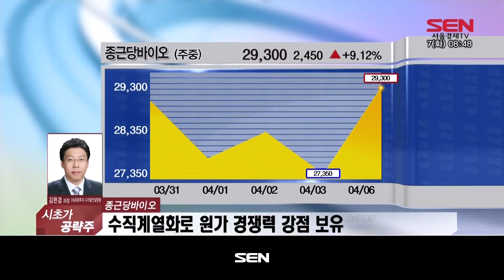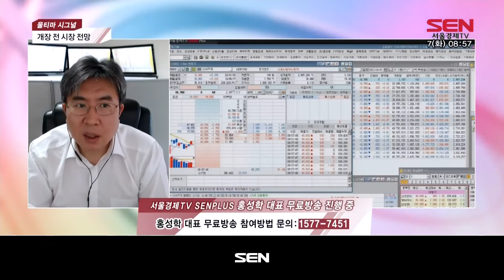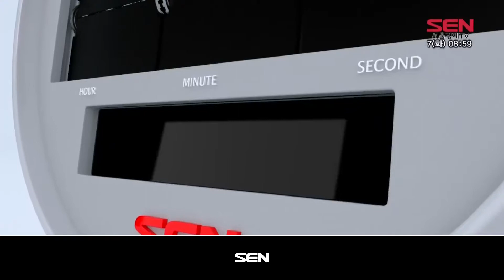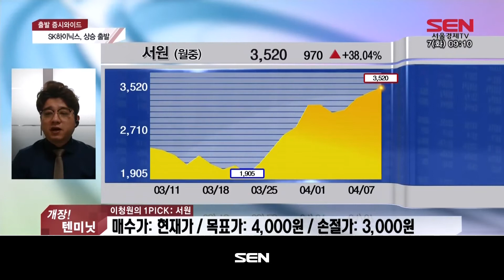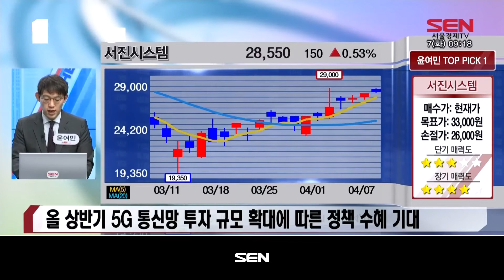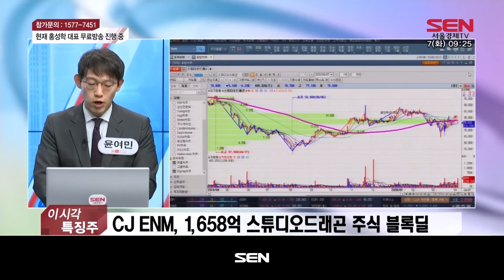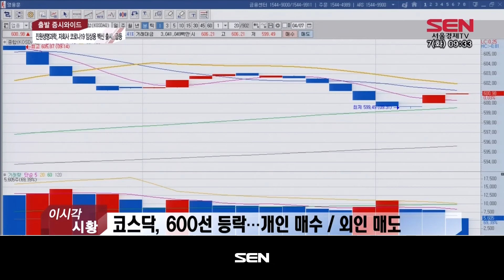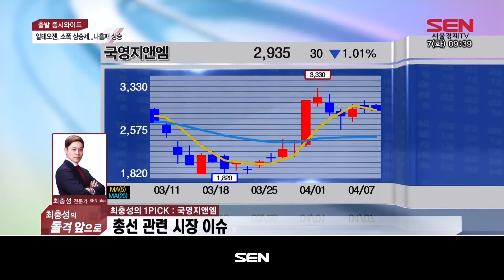출발 증시 와이드 2부_1924회_20200407